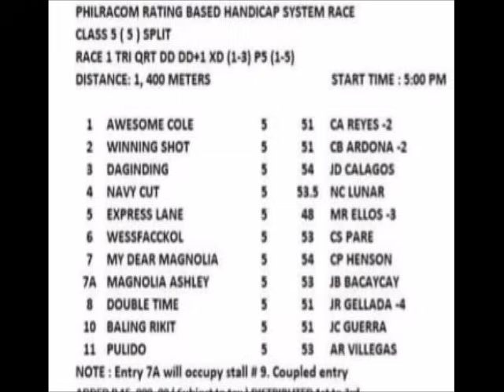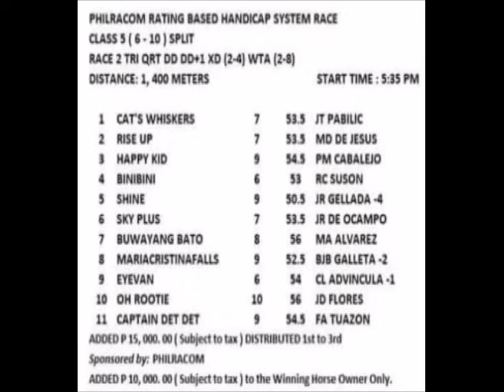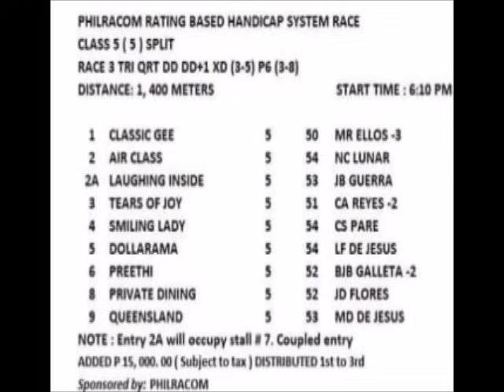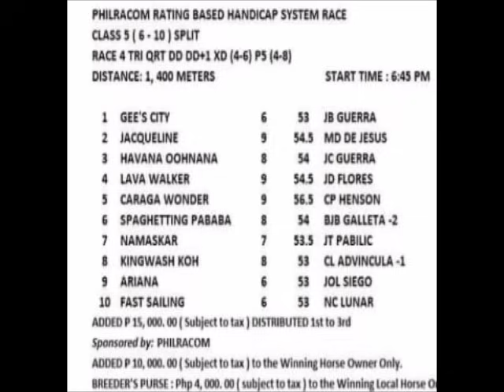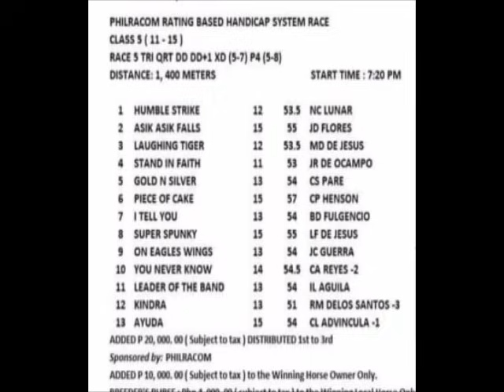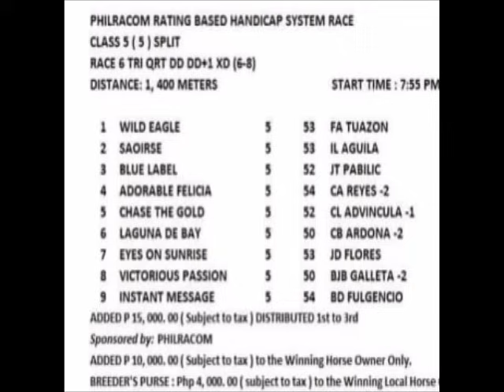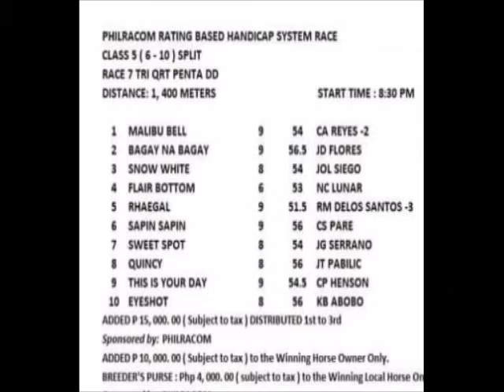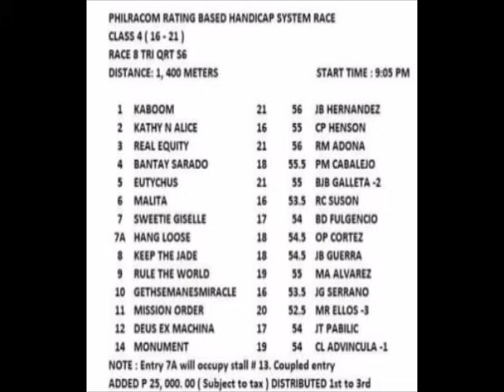MMTCI RACING TIPS December 29, 2023 SILIP TV Karera Pinoy